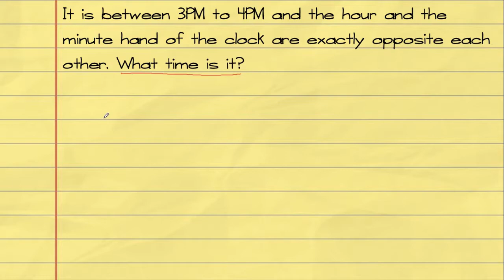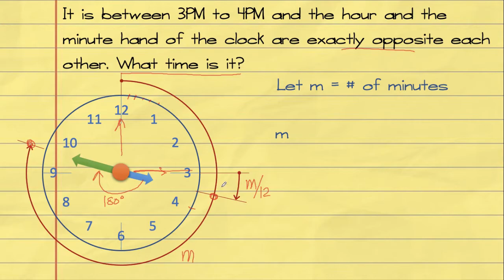Algebra : Solving Clock Problems, one lazy afternoon...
Sa mga kabataan na kailangan mag-aral kahit nasa bahay at mga magulang na gustong tumulong sa kanilang mga anak, this channel is for you.

Post nyo answers sa comment for reference ng ibang mag try na mag solve din.  God bless everyone...